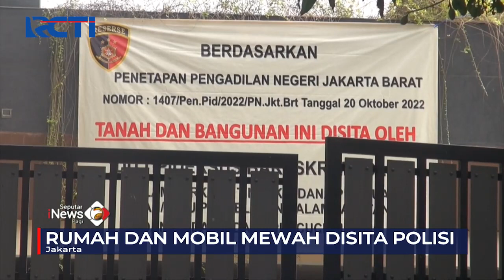Polisi Sita Rumah & Mobil Mewah Kasus Penipuan PT Asli Rancangan Indoneisa SeputariNewsPagi 03/11